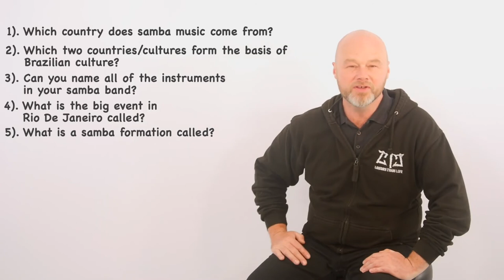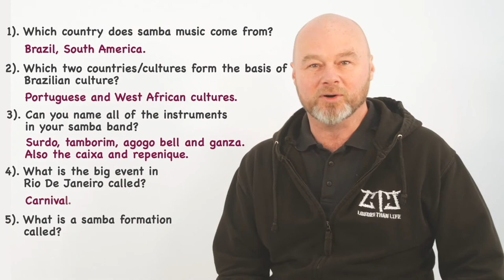LTL Samba Series Introduction Video Lincolnshire Master